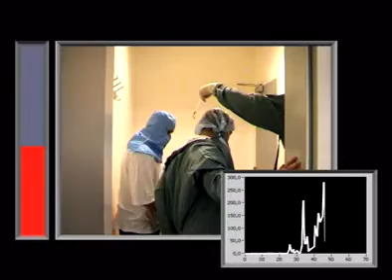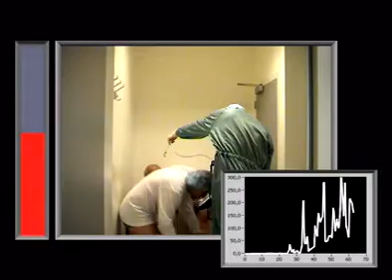PIMEX: Apothekersbranche - Omkleedprocedure (bij verlaten cleanroom klasse C)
PIMEX (Picture Mix Exposure) zijn filmpjes die u onder andere kunt gebruiken om het effect van maatregelen tegen gevaarlijke stoffen inzichtelijk te maken. Het ministerie van SZW heeft deze videobeelden laten ontwikkelen binnen het Programma Versterking Arbobeleid Stoffen.

Doelgroep: Apothekersbranche
Instructie: Na afloop van de werkzaamheden in cleanroom klasse C, wordt in de aangrenzende omkleedruimte de beschermende kleding uitgetrokken. Deze kleding is gecontamineerd, zo blijkt uit het vrijkomen van (bioactieve) stoffen tijdens het omkleden. Om inademing hiervan zo laag mogelijk te houden is het van belang het stofmasker pas als laatste af te zetten.